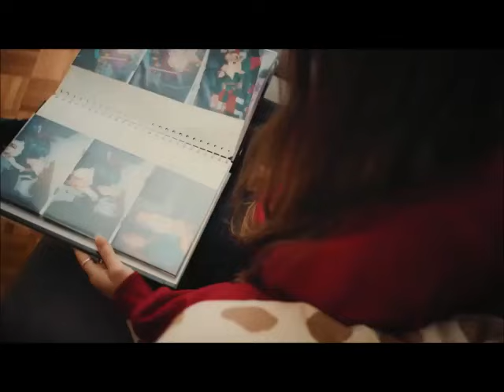1st Iranian attack on Israel 300 drones 40 missiles, zero casualties Tony Gosling Patrick Henningsen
How and why is Israel trying to downplay havoc wreaked by Iranian missiles

What does the available evidence suggest?

The Iranian military operation, which came two weeks after the consulate attack, was not shrouded in secrecy. It was announced days before by political and military officials, and the United States was reportedly also informed about the day of the attack through diplomatic channels, 72 hours earlier.

Besides, all leading Iranian media outlets, including Press TV, reported that Iran launched a barrage of drones at the occupied territories hours before they reached their intended target.

Iranian military sources at first did not announce the precise types and quantity of weapons launched, mostly stating that they were "dozens" of drones and missiles.

One local news agency published information about 500 drones launched during the attack, although not referring to domestic military sources but to a foreign news network.

This claim was pleasurable at the time and served the purpose of causing panic as it sent millions of Israeli settlers and regime officials into underground shelters and safe houses.

Later, the IRGC released three pieces of footage showing the launch of at least 20 ballistic missiles, 20 cruise missiles and a dozen drones.

Private footage recorded in Iraq showed only a single drone and a cruise missile, so there was no independent visual evidence of initially reported huge ballistic volleys or drone swarms.

Despite Israeli attempts at censorship, leaked footage from the occupied territories showed numerous powerful explosions of heavy warheads, apparently caused by Iranian quasi-ballistic or hypersonic missiles.

Only in the case of one air base in the Negev, either Nevatim or Ramon, at least four films from different angles showed that at least five Iranian missiles smashed the intended target within 11 seconds.

Satellite images of two large air bases established that the missiles were not fired randomly, but buildings and infrastructure were hit with pinpoint accuracy.

An informed source told Press TV that the occupied territories were targeted with hypersonic missiles and that none was intercepted, without specifying whether it was the newly unveiled Fattah missile.

Other Iranian media outlets reported that the weapon in question was actually the Kheibar Shekan, a maneuverable missile that has a hypersonic final stage.

Major General Mohammad Baqeri, the chief of staff of the Iranian armed forces, said Iran hit a large Israeli intelligence base and Nevatim Airbase in the occupied lands, adding that the strikes "reached its goals" as the regime's air defense failed to engage it properly.

What makes claim of Israeli regime and media ludicrous?

Israel's claims of extremely successful interception of drones and missiles are debunked by verified numbers, contradictory official reports, attempts of censorship, falsification of evidence, various other manipulations, and the regime's furious reactions.

First of all, the claims of 300-350 enemy targets and 99 percent downing, including all drones and cruise missiles, imply that three ballistic missiles hit the intended targets, which is untrue as at least nine such successful hits have been verified.

The true extent of the damage cannot be determined because the Israeli regime has made enormous efforts to censor private footage and photos, openly threatening settlers not to post them online.

Although they initially claimed that not a single hostile drone or cruise missile had reached the occupied territories, later the regime's media in Hebrew acknowledged the damage caused by drones in the vicinity of the Hermon Base.

There were also serious reports from neighboring countries that the sites on the Golan Heights were severely hit, presumably by low-flying drones and cruise missiles, since there were no ballistic traces in the sky.

The very purpose of the drones was not to cause significant damage, but to arrive at the target in coordination with salvos of cruise and ballistic missiles and then, together with hostile interceptor jets and missiles, overload the enemy radars.

There is nothing to support the Israeli figures of "hundreds" of enemy targets, as there are no Iranian statements or independent confirmations, only Iranian footage of 50 different launches and Israeli footage of a handful being shot down.

Israeli long-range anti-ballistic systems such as Arrow and David's Sling operate at a range of tens or hundreds of kilometers and very high altitudes. In other words, above Jordan, Syria and Iraq.

If Israel's claims of 120 ballistic missiles and 99 percent interceptions were true, there should have been more than a hundred widely visible intercept explosion traces over the skies of those three countries, but not a single one was recorded.